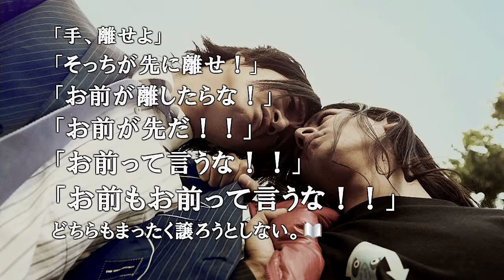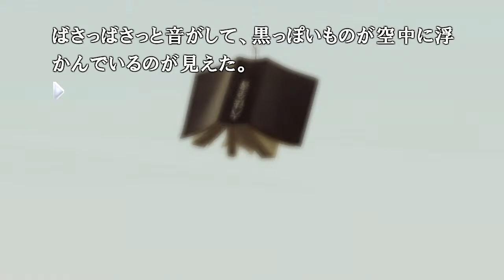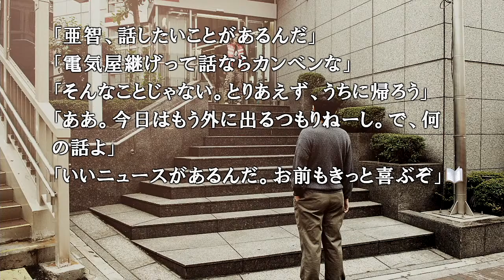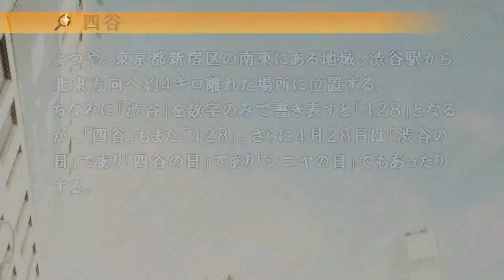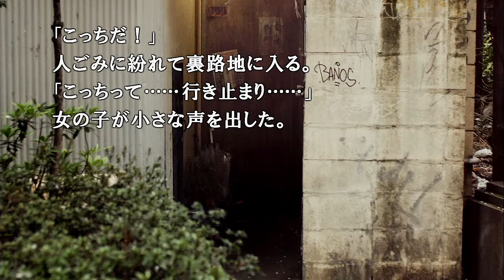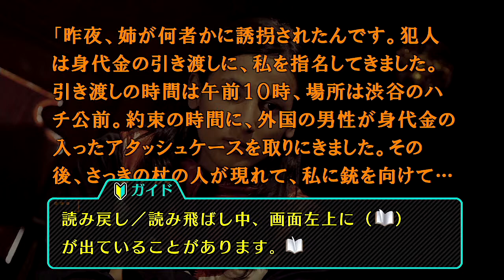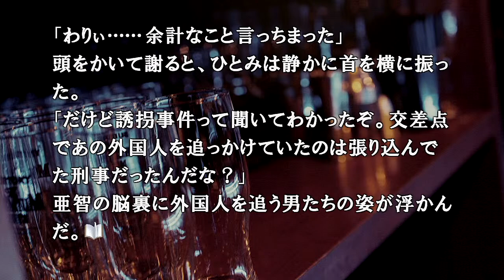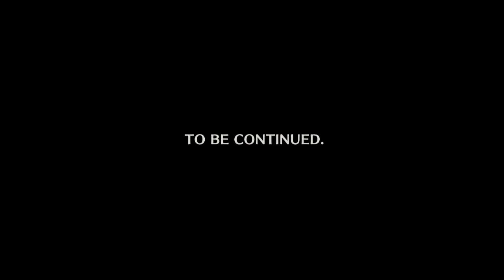#3【『428 〜封鎖された渋谷で〜』】【謎めいた事件】【BADENDが多すぎる（笑）】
『428 〜封鎖された渋谷で〜』（よんにいはち 〜ふうさされたしぶやで〜[1]）は、2008年12月4日にセガより発売されたWii用サウンドノベルゲーム。チュンソフト開発で、セガ×チュンソフトプロジェクト作品の1つ。

2009年9月にはスパイクよりPlayStation 3版およびPlayStation Portable版が、2011年11月にはチュンソフトよりiOS版（iPhone / iPod touch / iPad）版が発売。インターフェイスの改良や、PS3版はハイビジョン出力やリアル5.1チャンネルサラウンドに対応する。ゲーム本編中に追加要素はないものの、オフィシャルガイドブックに収録されているエピローグがスペシャルエピソードとして追加されている。iOS版は64ビット非対応のためiOS 11以降はサポート外となった。

2018年9月にはPlayStation 4版とWindows版がスパイク・チュンソフトから発売された。PS4とWindows版は日本国外でも「428: Shibuya Scramble」（フォートゥーエイト：シブヤスクランブル）として発売された。

廉価版は、2010年2月25日に「みんなのおすすめセレクション」としてWii版が、同年12月2日に「Spike The Best」としてPS3版、PSP版が発売されたほか、2011年3月にはPSPのダウンロード版が配信開始された。

CMキャッチコピーは「さらば、昨日までの渋谷」。

2020年病気が発覚⇒その後小康状態⇒休養療養を行うも2022大幅悪化

ＣＰＵ⇒corei7-3630QM（古っ！）
メモリ⇒8ＧＢ
画質　⇒1280*720
AI　　⇒AG03
MIC　⇒SM58